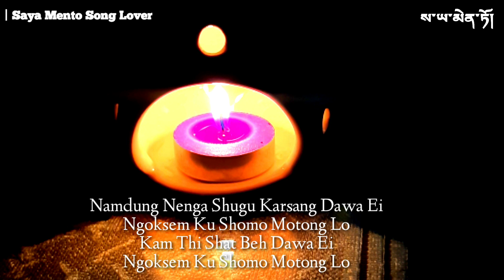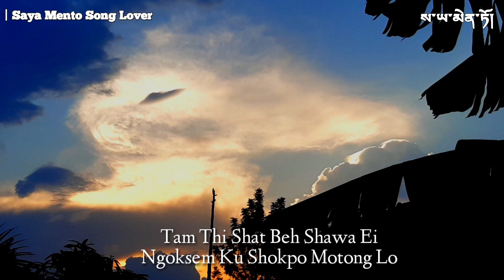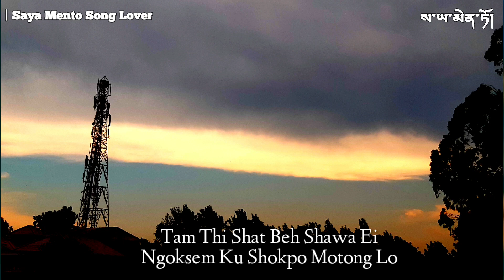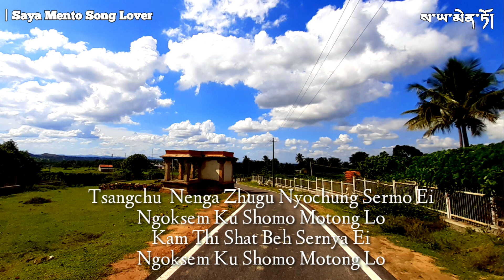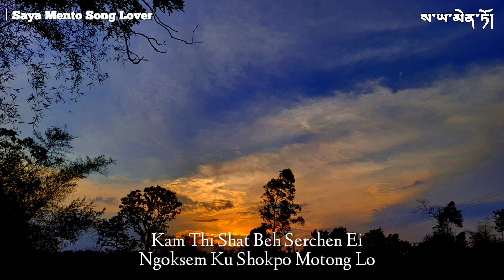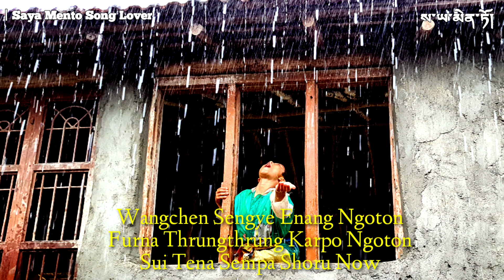Namdung Nenga | Monpa Song | Saya Mento Song Lover YouTube Channel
monpa song
monpa New Song
New Monpa Song
monpa old song
old monpa song
Monpamusicchennal
song
30 year old song
monpa
monpa dance
monpa new song
monpa new song 2023
monpa party song
monpa song lyrics
monpa song old
monpa song track
monpa love song
new monpa song 2023
tawang monpa song

SAYA MENTO SONG LOVER is a Channel that mainly promote Monpa Song and Monpa Dance, is dedicated towards preserving Culture and here you can also find Monpa Quotes ( འཇིག་རྟེན་ཨ་པག་ཁ་དཔེ། Jigten apak Kha-pe ). KEEP WATCHING 🙏, KEEP SUPPORTING 🙏..

NOTE :
The Video is uploaded for learning and entertainment purposes only.

I hope you guys like this song 💓.